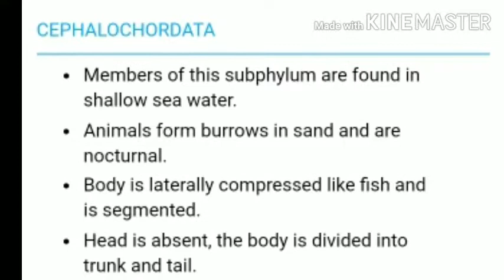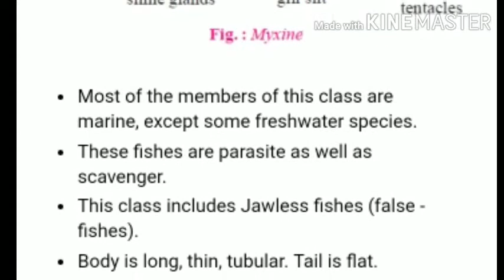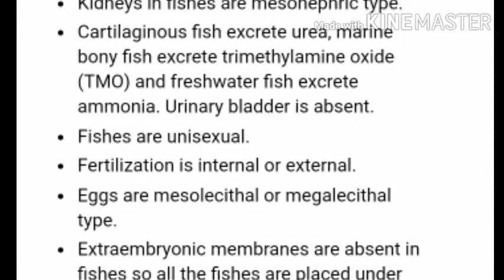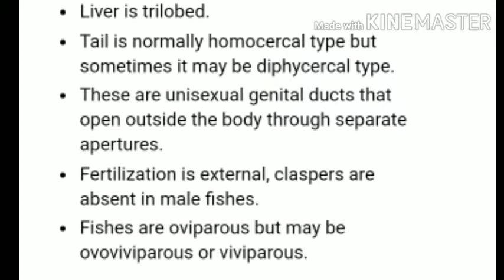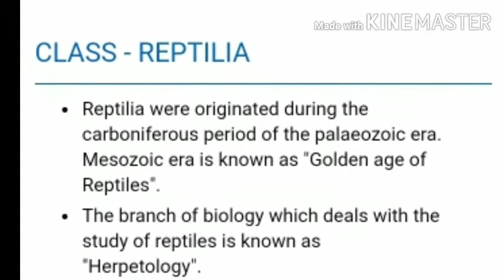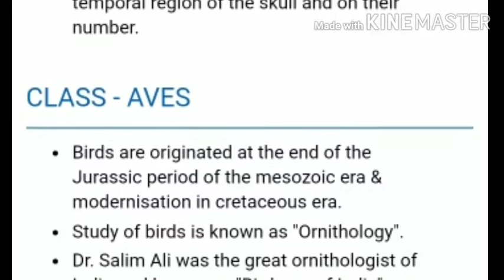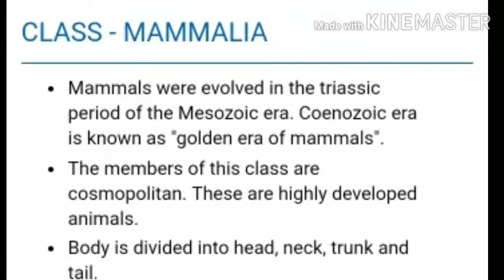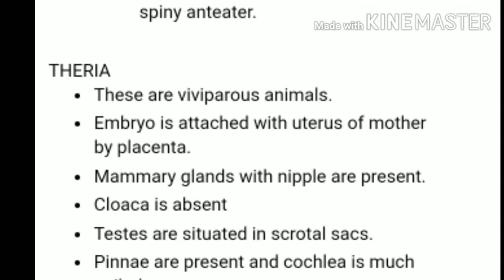NEET animal kingdom part 4/important short notes/easy learning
This video will give you the part 4 for the neet preparation of the biology subject.